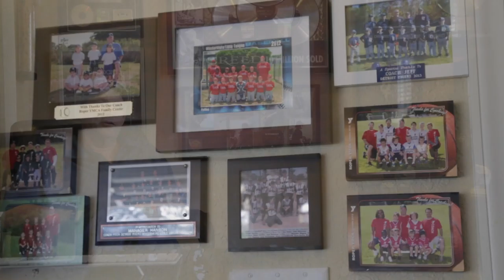Jeff Hanson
Nestor Vera interviews legendary record executive Jeff Hanson about his experience and success in the music industry.  As well as how he moving forward with his passion and love for music after a serious battle with cancer last year.